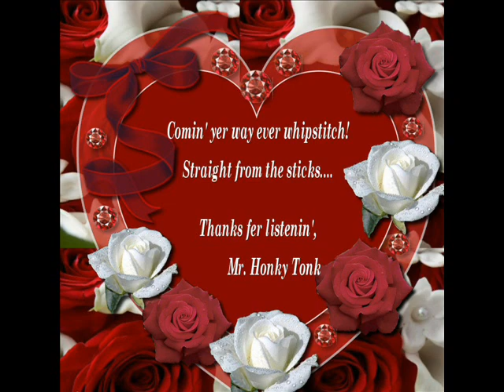Walkin' A Chalk Line Jack Turner